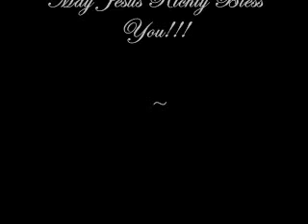Living Prayer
We are living epistles read of All men. may our lives be submitted to Jesus Christ and a living prayer unto God.